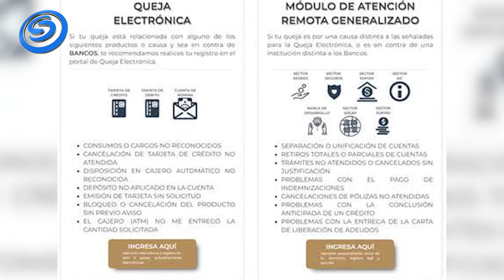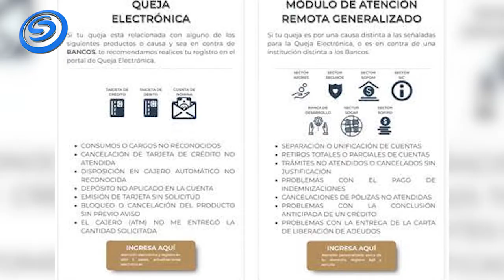EN CORTO CON JANNETE BASURTO, 18 DE MAYO DE 2020